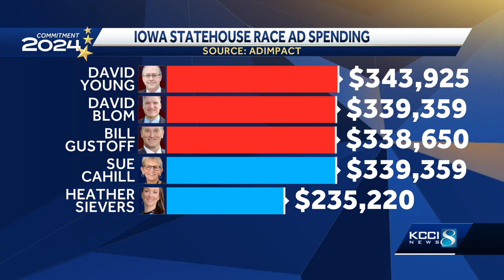Tracking statehouse candidate ad spending